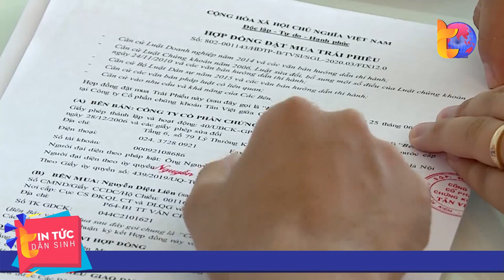Khởi tố, tạm giam giám đốc xuất khống 27 hóa đơn giá trị gia tăng | Tin Tức Dân Sinh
Tin Tức Dân Sinh | Ngày 2/5, Cơ quan Cảnh sát điều tra Công an thành phố Long Xuyên (An Giang) cho biết, vừa ra quyết định khởi tố vụ án, khởi tố bị can và lệnh tạm giam đối với Lê Văn Trường (sinh năm 1978, trú tại huyện Hoằng Hóa, tỉnh Thanh Hóa) về hành vi “In, phát hành, mua bán trái phép hóa đơn”. Các quyết định trên đã được Viện kiểm sát nhân dân cùng cấp phê chuẩn.